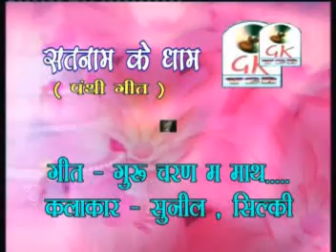GURU CHARAN MA MAANTH NAWABO -SATNAAM KE DHAAM -GORE LAL BURMAN +RATAN SABIHA GK CASSATTE COMPANY